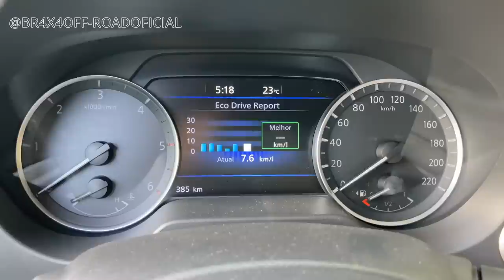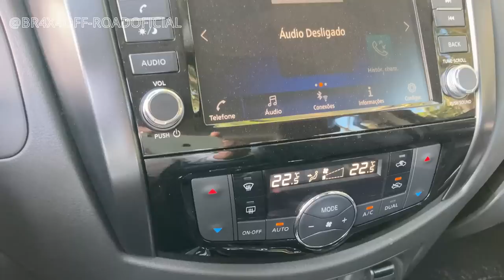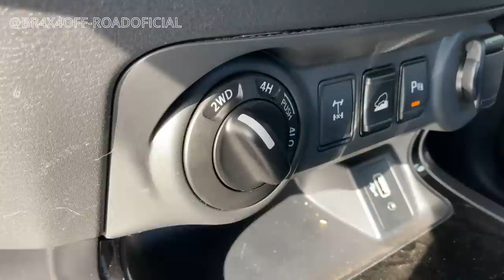TESTAMOS A FRONTIER PRO-4X 2023 NO FORA DE ESTRADA. TAMBÉM APRESENTAÇÃO E PREÇOS DE TODAS AS VERSÕES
Olá! Pessoal sejam bem vindos ha mais um vÍdeo da Frontier Pro-4x.
Nesse video, nos tivemos a oportunidade de testar a nova versão da Frontier  Pro-4x, em circuito off-road.
Confira todos os detalhares no video, curta e compartilha.